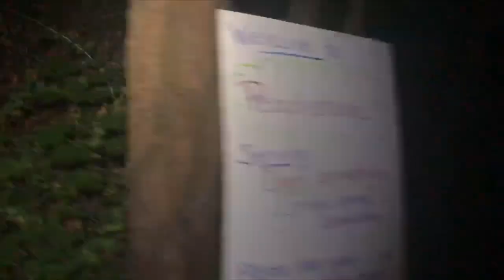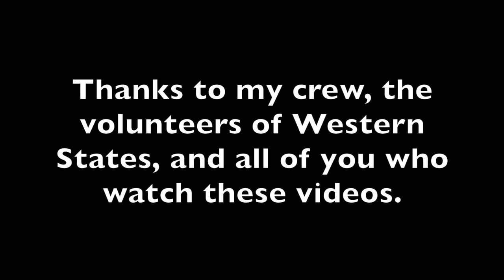Highs and Lows: The 2018 Western States 100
Finally got around to hashing out my experience at western states. I hope y'all enjoy!